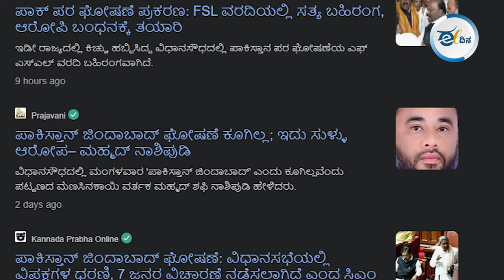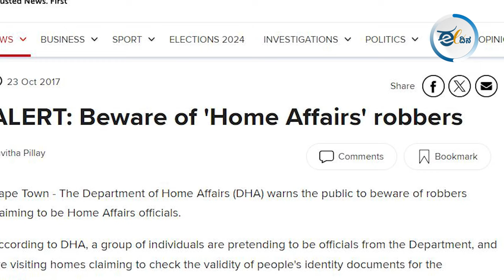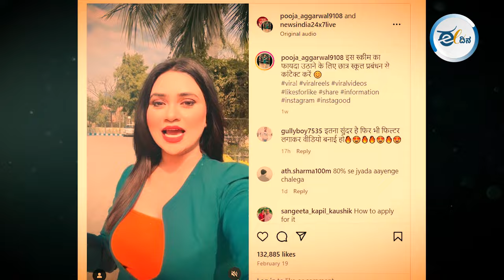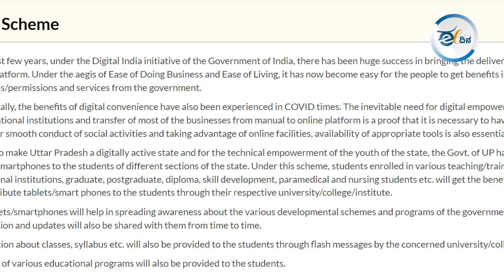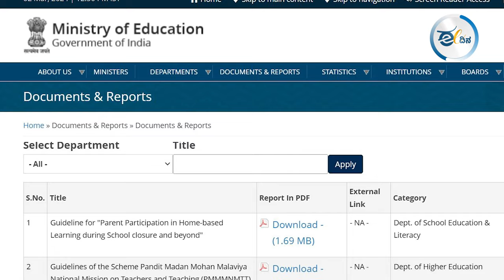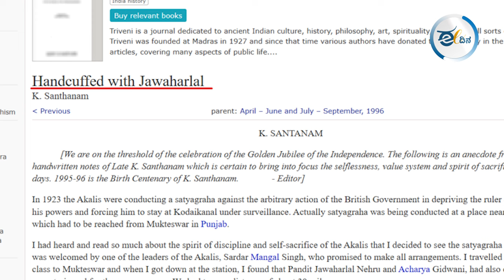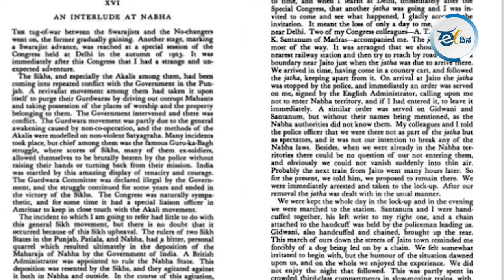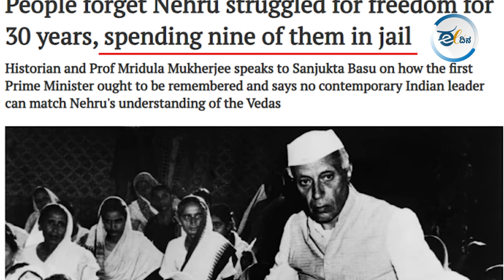Fact Check | SSLC, PUCಯಲ್ಲಿ 80% ಅಂಕ ಪಡೆದ್ರೆ ಮೊಬೈಲ್ ಕೊಡುತ್ತಾ ಕೇಂದ್ರ ಸರ್ಕಾರ?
ರಾಜ್ಯದಲ್ಲಿ ಗದ್ದಲ ಸೃಷ್ಟಿಸಿದ ‘ಪಾಕ್ ಪರ ಘೋಷಣೆ’ಯ ಸುಳ್ಳು ಮಾತ್ರವಲ್ಲದೆ, ಹಲವಾರು ಸುಳ್ಳುಗಳು ಈ ವಾರ ವೈರಲ್ ಆಗಿವೆ. ಅವುಗಳಲ್ಲಿ ಪ್ರಮುಖ ಮೂರು ಸುಳ್ಳುಗಳು ಯಾವು ಅಂತ ನೋಡಣ…